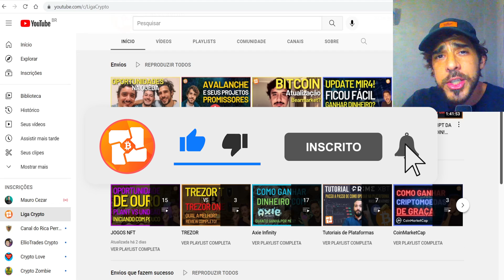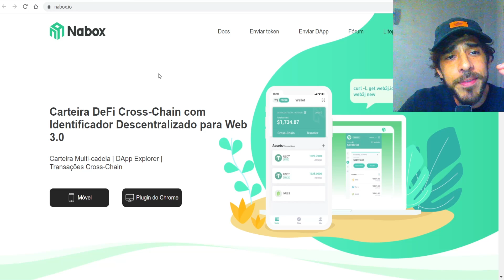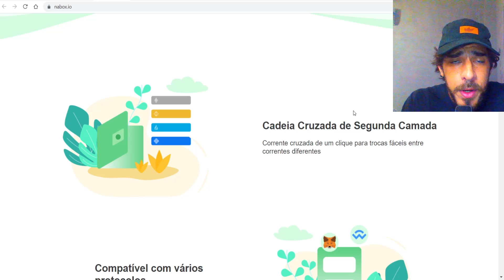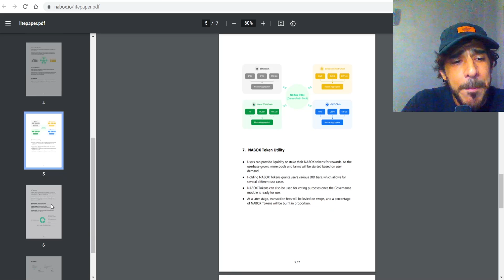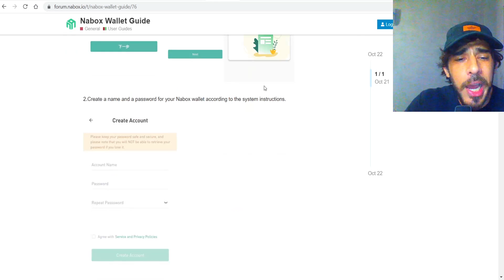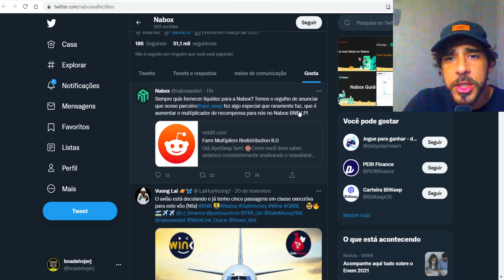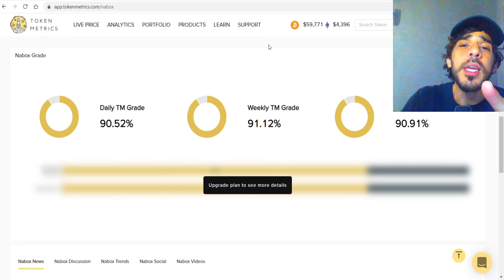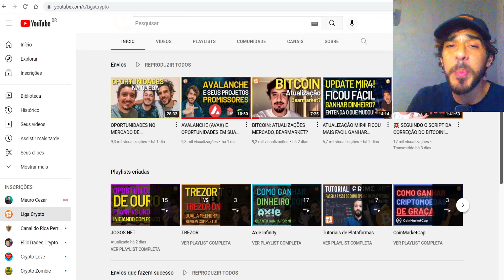CRIPTOMOEDA COM ALTO POTENCIAL PRO LONGO PRAZO E MARKET CAP BAIXÍSSIMO! ENTENDA O QUE É A NABOX.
Nesse vídeo comentou sobre uma altcoin chamada nabox, token de wallet crosschain web3 com muito potencial e obviamente riscos calculados.

🟢Crypto.com: Compre Crypto com DESCONTO! (Bônus 25$ dólares + desconto para sempre nas taxas)

00:00​​ Abertura
00:34 Introdução
01:36 Análise token NABOX
14:33 Recados finais